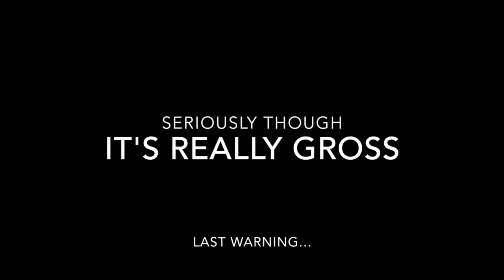Sebaceous Cyst Rupture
When you just get sick of having a painful lump on your back...